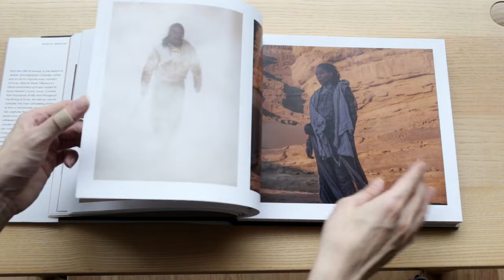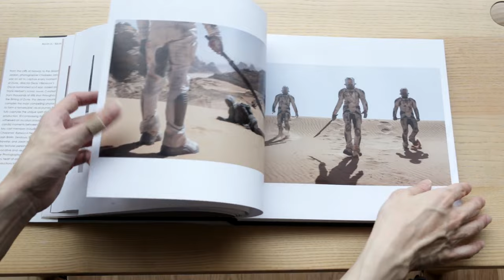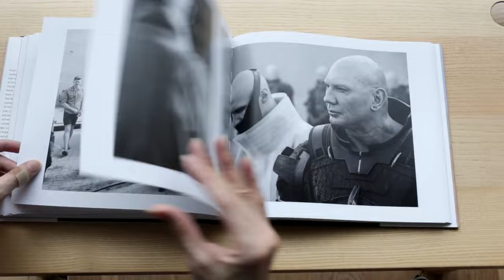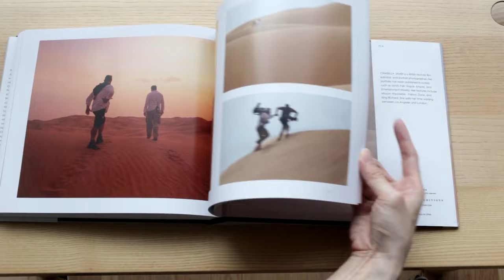Dune Part One : The Photography Book Flip-through Review